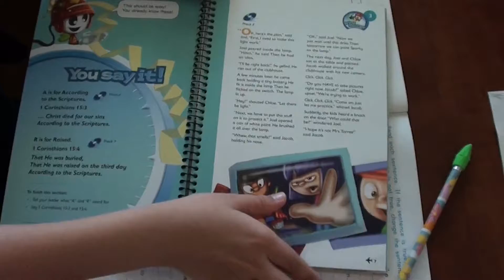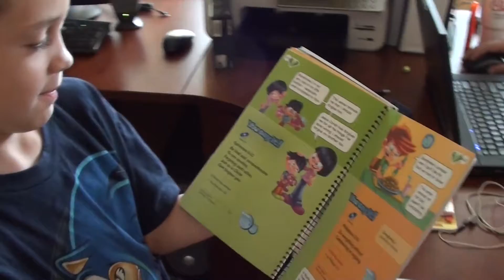Homeschool Antics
Graduating from Sparks to Wing Runner AWANA Book